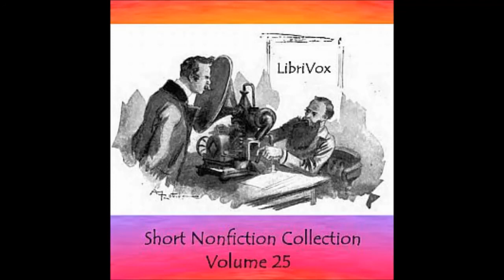Nikola Tesla Sees a Wireless Vision by Anonymous - The New York Times, Oct. 3, 1915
by Various

A collection of short nonfiction works in the public domain. The selections included in this collection were independently chosen by the readers, and the topics encompass history, science, humor, travel, philosophy, nature, slavery, the U. S. Civil War, and politics.